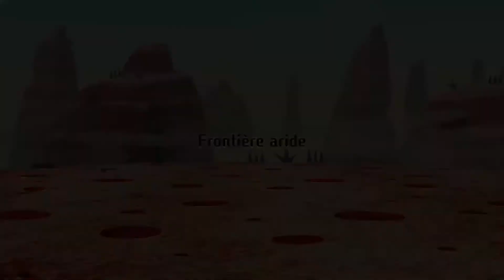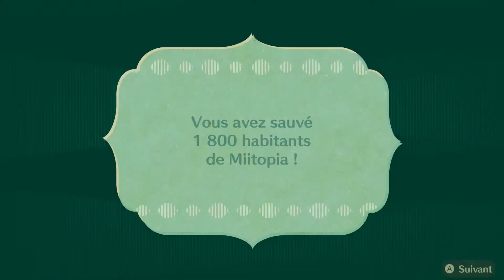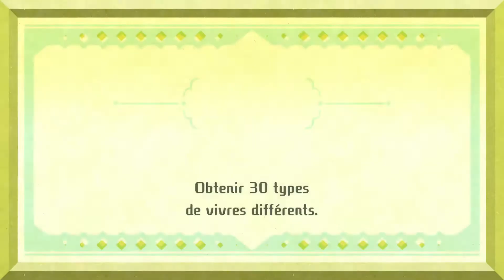[Let's Play Miitopia] #5 Le Triangle amoureux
Après avoir sauvé le Roi du Royaume d'Udébu, les aventuriers de la Foire aux Navets se retrouvent face à un nouveau problème !